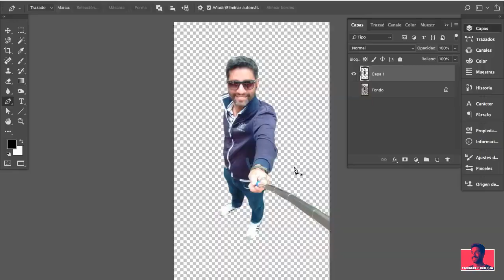Mini planeta - Promo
Moachos, aquí les dejo el link de este tutorial, ¡Que lo disfruten!

photoshop
Fotomontaje
máscara de recorte
capas
fotomontaje